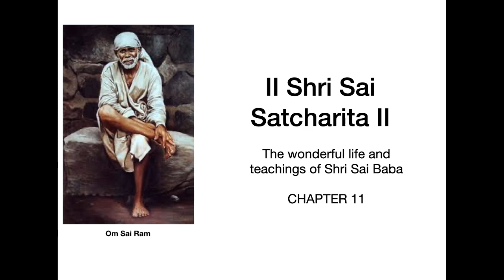Sai Satcharita Chapter 11 in English ⎸Awaken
The reading of the Shri Sai Satcharita Chapter 11 in English - translated from the original book by Hemadpant.